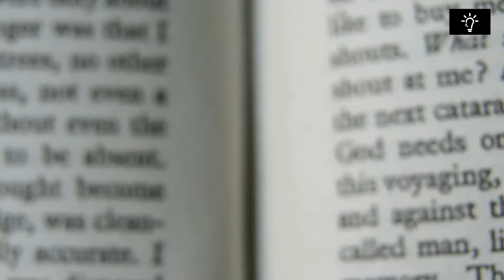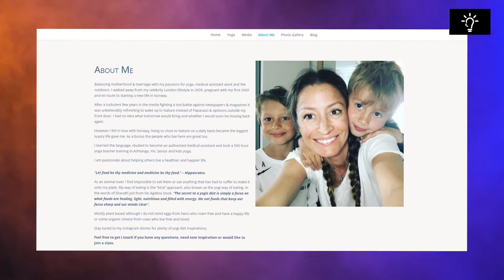What Happened to Rebecca Loos?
You may not recognize the name Rebecca Loos, but for a brief time in 2004, she was one of the most famous women in the world after her scandalous, heated affair with football star David Beckham.
At the time, David Beckham was the most famous footballer in England and one half of an iconic couple with his Spice Girl and fashion designer wife, Victoria Beckham.
This affair landed her numerous TV appearances, magazine covers, and rumoredly, over $1 million! Here is “What Happened to Rebecca Loos.”
Let’s backtrack a little. Rebecca and David met while she worked as his personal assistant ehrn he was playing at Real Madrid in Spain. It’s here that she claims that they had a steamy, four-month affair, they even slept in the home he shared with Victoria.
While the Beckham couple vehemently denied all allegations, calling them “ludicrous,” even going as far as taking a ski trip and being photographed as a happy, smiling family, Loos, well, lost her way.
Now, over a decade later, Rebecca Loos is coming out with her truth, revealing scandals that not even Victoria can bury underground anymore. In a BBC documentary 21st Century Celebrity, she opened up about her wild journey to fame.
In this documentary, she revealed that she had been seduced into making a deal with the devil by Max Clifford (a former celebrity agent). Clifford had approached her and said he would negotiate an exclusive with several newspapers and that if she was willing to lay out absolutely all the juicy details, then she would get-- in her own words-- “Ridiculous money.”
Her wild career as a media personality kicked off in 2004 when she appeared as a hostess on Shownieuws, a Dutch TV programme. In October of that year, she made a very controversial appearance on the reality show “The Farm,” which was a Channel 5 version of the RTE show, Celebrity Farm. During her appearance, she...to put it politely, pleasured a pig, sparking absolute outrage. PETA and Mediawatch-uk demanded that the show be completely taken off the air.
But that wasn’t the end of her career. No, this second scandal earned her a few more minutes in the spotlight. She went on to appear on Celebrity Love Island. In 2005, along with American fashion model Jenny Shimizu, the two took part in a staged wedding ceremony for Power Lesvion UK TV show in protest of gay marriage laws in the US.
Following that, strangely enough, Loos found herself back on the football field. This time, she was the one holding the reigns. In 2006, she played for the England Women’s football team in a charity event for Sky TV. Her athletic streak continued as she ran the London Marathon, raising more than £7,000 in sponsorship for the British Red Cross.
Maybe Loos should have stopped while she was ahead. Instead, she jumped on the opportunity to appear on The X Factor: Battle of the Stars. Accompanying her was James Hewitt, another celebrity who had gained notoriety after selling his story of an alleged affair he had with none other than Princess Diana.
Skip forward to 2007. After that negative experience with the X-Factor, Loos scored an appearance on the Spanish version of Survivor. She was a contestant who came in third place. Her exciting career concluded with appearing in Sky TV’s Cirque de Celebrite. Throughout the years, she’s been featured in numerous covers of FHM, Zoo, Nuts, that topless cover of Playboy magazine, and many others.
Years later, Loos admits that her life was “crazy,” but she lamented the fact that her fame came at a cost: her reputation. The public had quickly branded her a “gold digger,” a nickname she couldn’t escape no more than the Beckhams could escape every cheating scandal that came their way.
But things started to look up for Loos. She went on to meet who would become her future husband, a Norwegian doctor by the name of Sven Christjar Skaiaa while on the set of 71 Graden Noord, a Dutch TV program. In 2009, she relocated to Norway.
Years later, how is she behaving on social media now that she has a few hundred thousands of dollars in her bank account and more than a few scandals and TV appearances under her belt?
Since her life-altering move to Norway, she’s made seldom appearances. Her official website states that she’s now a mother of two sons, Magnus and Leo, and works as a yoga teacher. According to her, her public persona was “too exhausting.”
She accepts her past, revealing that “I can’t regret things. Yes, of course, I would have done things differently, but it’s a part of my path and it kind of took me to where I am today and I don’t think I want to be anywhere else.”
She added that once upon a time, she used to leave the house at 9 pm and come home at 6 am. Now, she’s in bed by 9 pm and up at 6 am.
That unique, wild, and scandalous career following her infamous alleged affair? That was “a nice phase in [her] late twenties.”